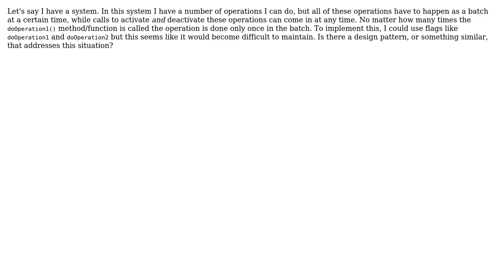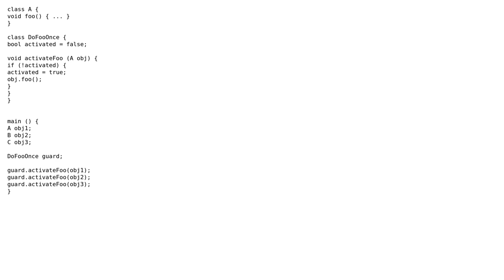Software Engineering: Flags with deferred use (2 Solutions!!)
Software Engineering: Flags with deferred use

With thanks & praise to God, and with thanks to the many people who have made this project possible! | Content (except music & images) licensed under CC BY-SA | Music | Images & others | With thanks to user Thomas Eding user Mikayla Maki user CLo and the Stack Exchange Network Trademarks are property of their respective owners. You are responsible for your own actions.